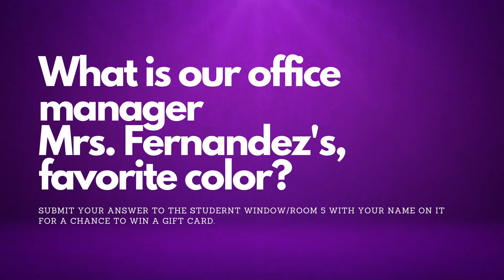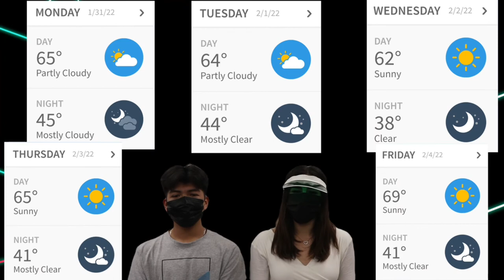AITV - Season 7 - Episode 21